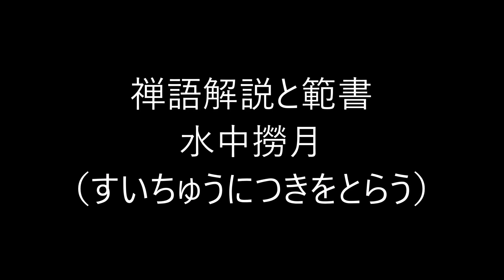田村季山先生による禅語解説と範書「水中撈月」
本日は「水中撈月（すいちゅうにつきをとらう）」です。